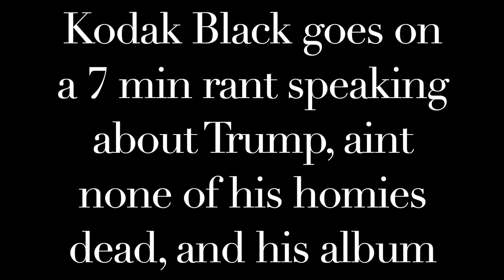Kodak Black goes on a 7 min rant talking about Trump, his Album & more 😂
Follow on Instagram: @kodakblack

The relevant portion of the copyright statue provides that the "fair use" of a copyrighted work, including reproduction "for purposes such as criticism, news reporting, teaching (including multiple copies for classroom use), scholarship, or research" is not an infringement of copyright.
This channel is used for : COMICAL, LIFE EXPERIENCES, BLOGS, REVIEWS, MUSICAL VIDEOS, and RESPONSES AS WELL AS EDUCATIONAL PURPOSES!!